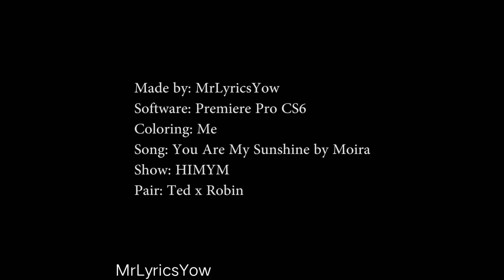Ted and Robin | You Are My Sunshine ☺❤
STILL ROBIN AND TED! 💪